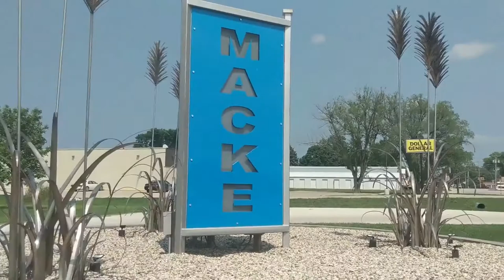Jeff Blankman talks with McKaylie Croghan and Kylie Powers of IKM-Manning Volleyball 8-31-2021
IKM-Manning opened up the 2021 season against East Sac, where they fell 3-0, but battled well in the third set. Head coach McKaylie Croghan and player Kylie Powers joined us to talk about their performance.